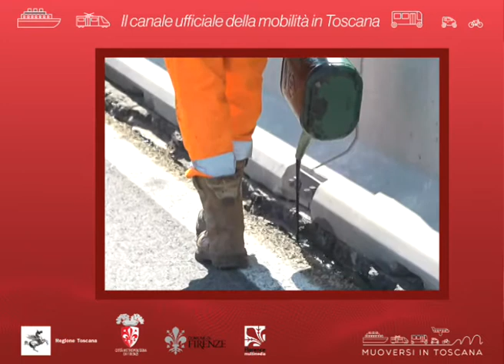Muoversi in Toscana Info - Edizione delle 19 del 12 maggio 2020